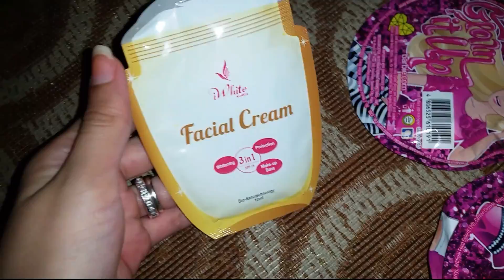Vlog #17 ABOUT IWHITE & DOWNY ;)